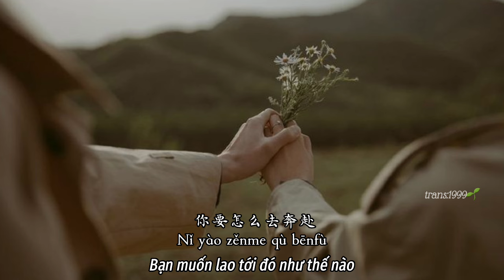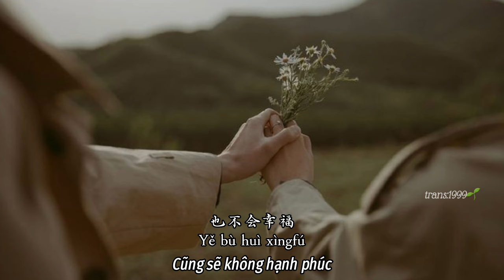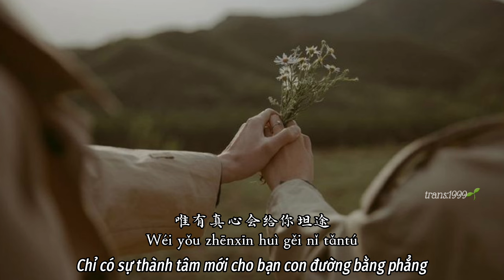(Vietsub) Chân tình không thế tục- Khu Khu/ 真情不世俗-抠抠